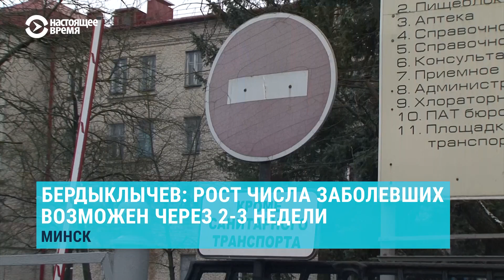Интервью с представителем ВОЗ в Беларуси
Рост числа новых случаев COVID-19 в Беларуси — один из самых высоких в Европе